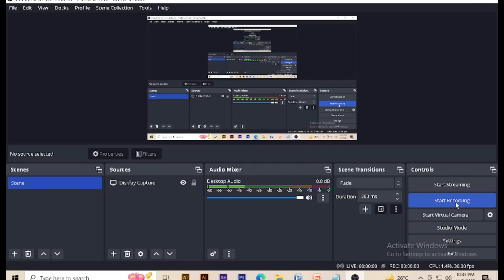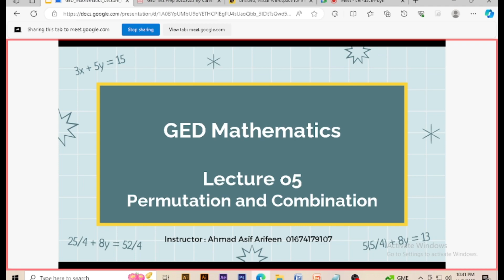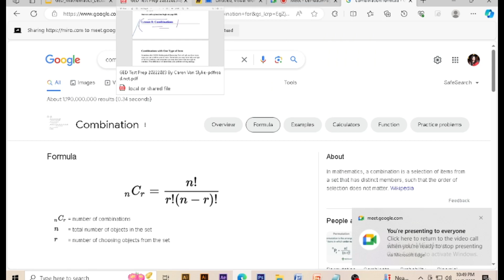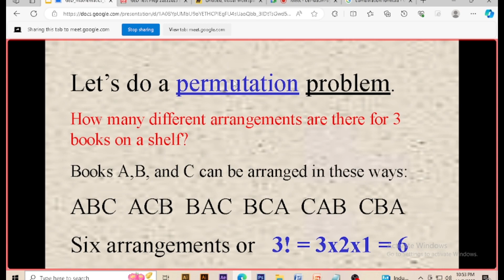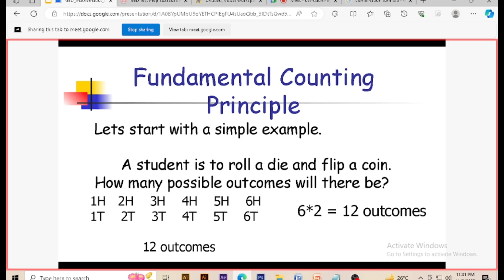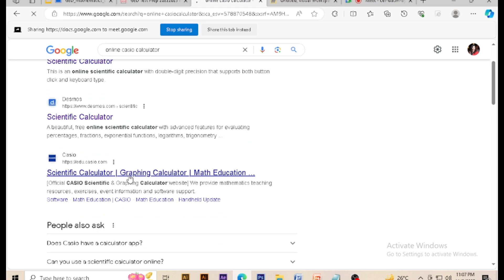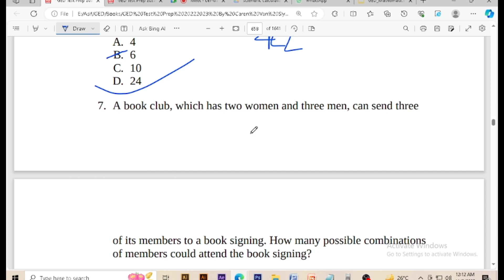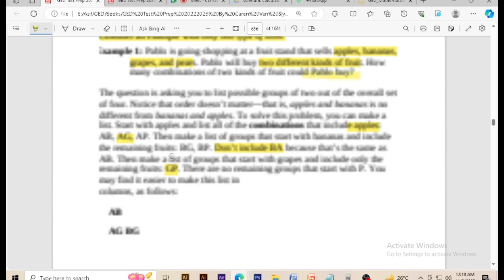Permutation and Combination Explained | GED Math Simplified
Welcome to my GED Math tutorial series! I'm Ahmad Asif Arifeen, and in this video, I'll guide you through the intricate concepts of Permutation and Combination, simplifying the complexities and making GED Math a breeze.

🔍 What You'll Learn:

Understand the fundamentals of permutations and combinations.
Learn practical strategies to solve permutation and combination problems.
Gain confidence in tackling GED Math questions related to these topics.
Get real-world examples to grasp the application of these concepts.
🎓 Why Watch This Video:
I'll break down the topics of permutation and combination into digestible bits, ensuring that you not only understand the theory but also know how to apply these concepts effectively. Whether you're studying for your GED exam or striving to enhance your math skills, this tutorial is tailored just for you.

🚀 How This Benefits You:
By the end of this tutorial, you'll have a solid understanding of permutation and combination, empowering you to tackle GED Math problems with confidence. I'll equip you with the knowledge and skills necessary to excel in your exams and beyond.

👍 Why Choose My Channel:
At Ahmad Asif Arifeen, my goal is to provide personalized, expert guidance to help you succeed. I'm passionate about teaching and committed to making your learning experience both enriching and enjoyable.

Stay updated with my latest videos and embark on a journey to mastering GED Math with confidence.

Ready to delve into the world of permutation and combination? Let's get started! Watch the video now and take the first step towards acing your GED Math exam.

Feel free to customize the description further to better match your style and channel's unique offerings. Good luck with your video!
Thank you guys for listening and if you liked the video please share it with every single person on this planet!